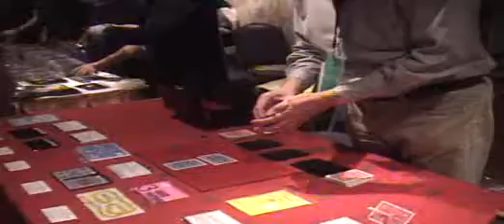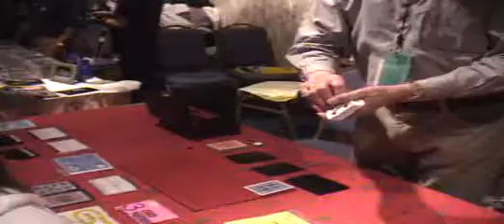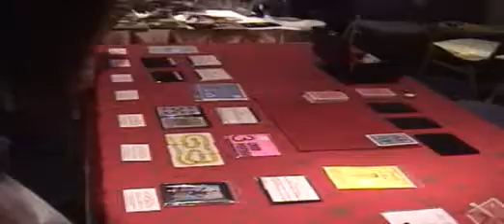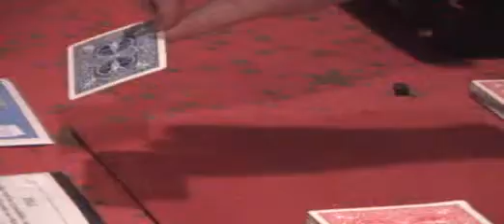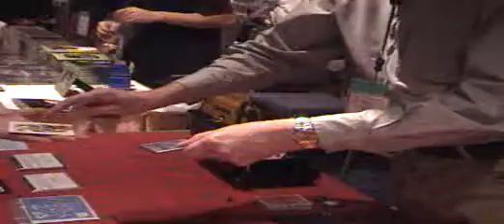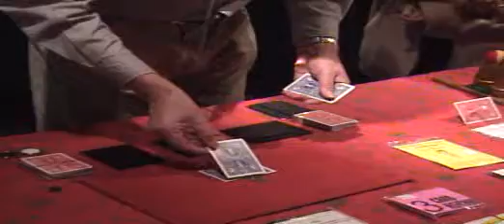thai magic convention 6